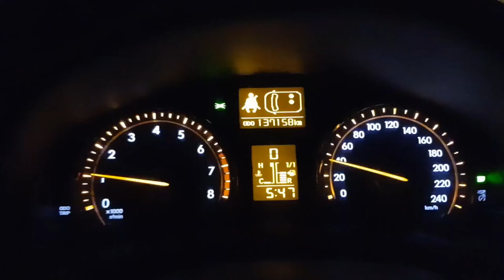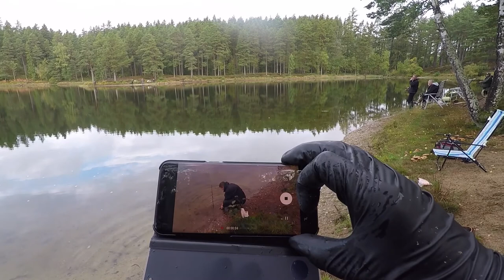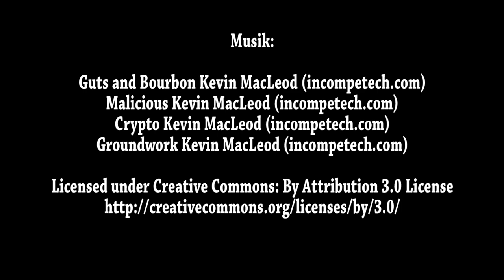Regnbågsfiske i Bastasjön 2017, Hökenssås - [FISKEVLOGG #012]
För andra året i rad fiskar vi regnbåge i en liten sjö som heter Bastasjön utanför Hökensås. Hugger det bättre i år? Kolla in och se! Några höjdpunkter:
1:44 = Tweedfishinghåven visas
3:58 = Regnbåge hugger
8:59 = Regnbåge hugger på SG Crucian Crank
13:48 framåt: 2 st regnbågar hugger på SG Crucian Crank

Bra videoredigeringsprogram
Pinnacle Studio 21 Ultimate (partnerlänk)

Om kanalen du tittar på:

JBTFiske kallas kanalen då jag vill fokusera mer på fiske och göra lite intressantare avsnitt om fiske och det som berör det. Jag hoppas att alla skall kunna titta på mina program - det som skiljer mitt innehåll från rätt många andra fiskevideos är att du slipper svordomar och annat snack som kanske inte hör hemma i en fiskevideo. Det är min personliga uppfattning men du får givetvis ha en annan om du känner för det! Skriv gärna i kommentaren om vad du tycker om mina tankar där. Rent praktiskt innehåller kanalen fiske för abborre, gös och kanske nån gädda. Andra arter kan vara sutare, mört och annan vitfisk. Mitt mål är att göra avsnitt med olika innehåll.

Tack för att du besöker min kanal! Du kan också lägga till en video du gillar i din spellista om du vill kolla senare igen!